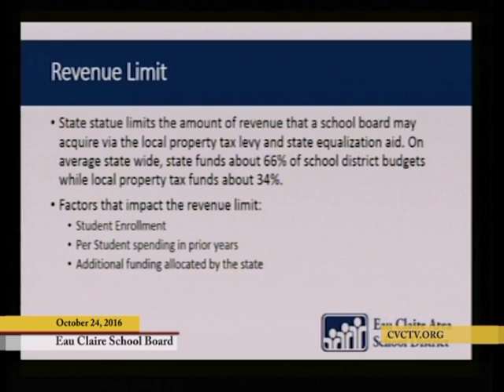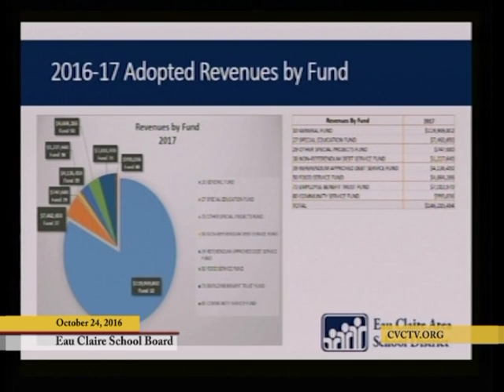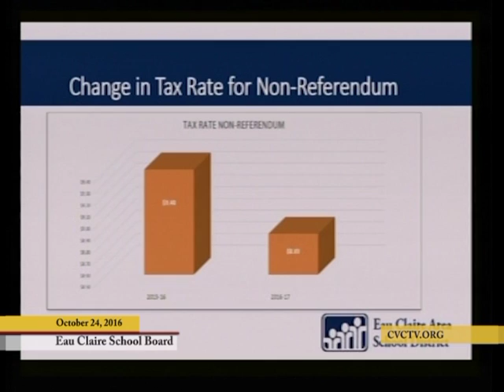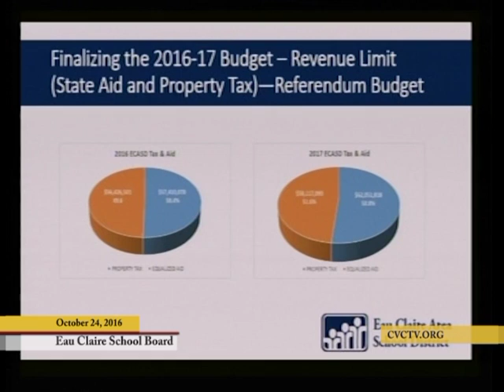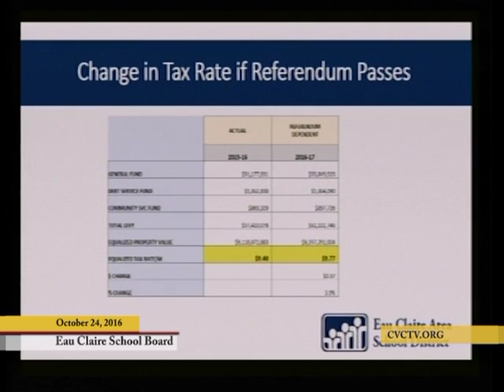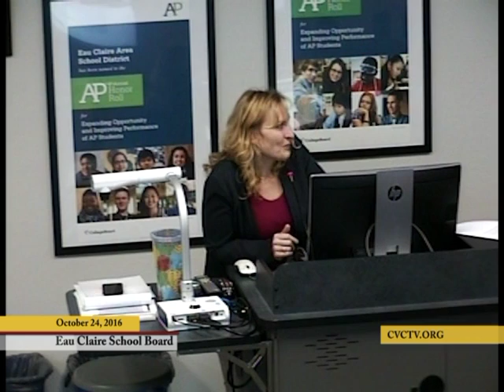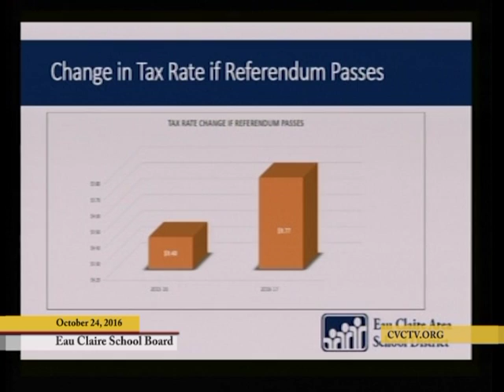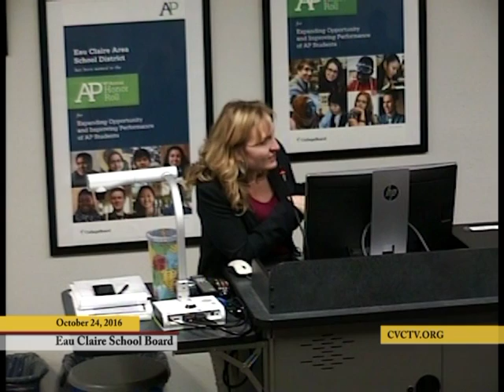Eau Claire School Board Meeting - October 24, 2016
Eau Claire School Board
Government Meeting

RECORDED BY: EAU CLAIRE PUBLIC ACCESS